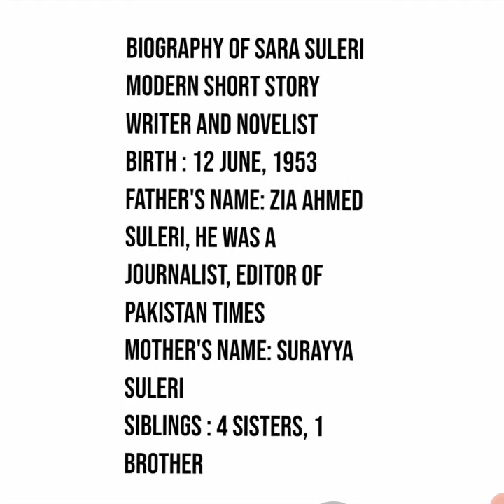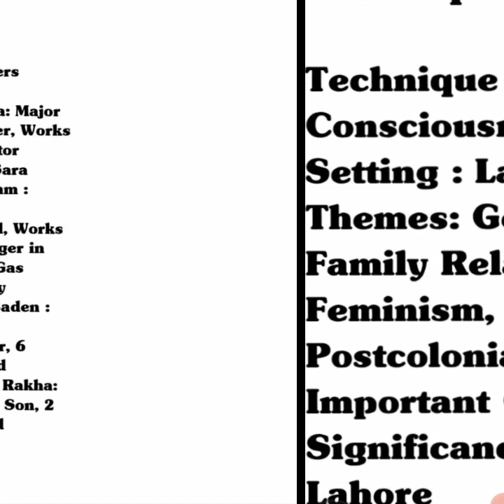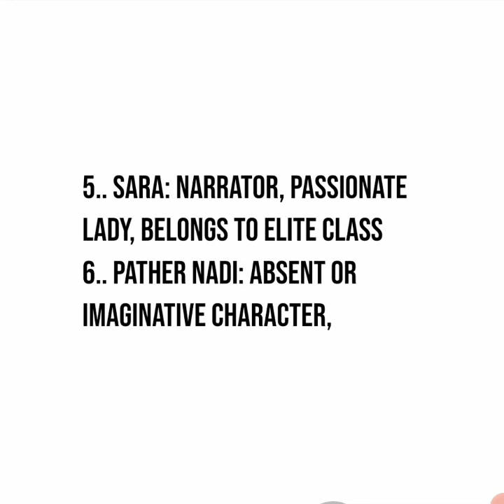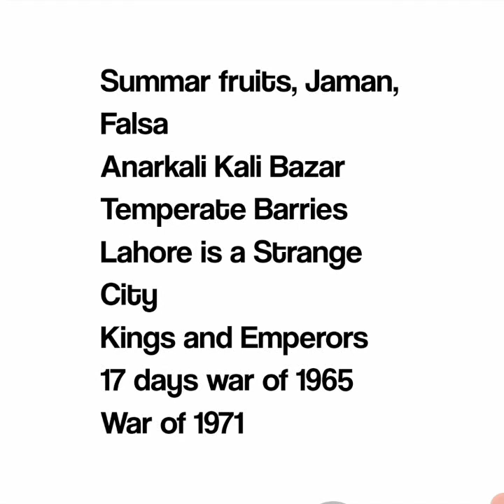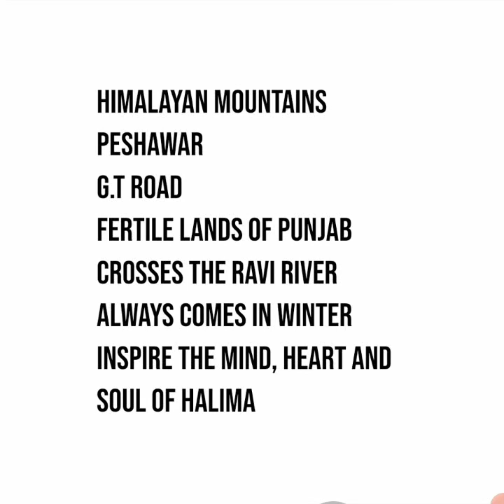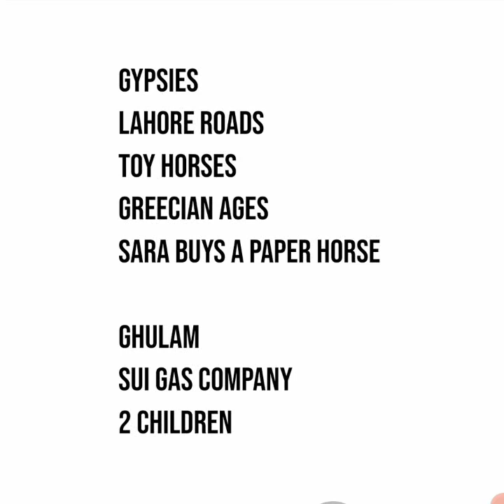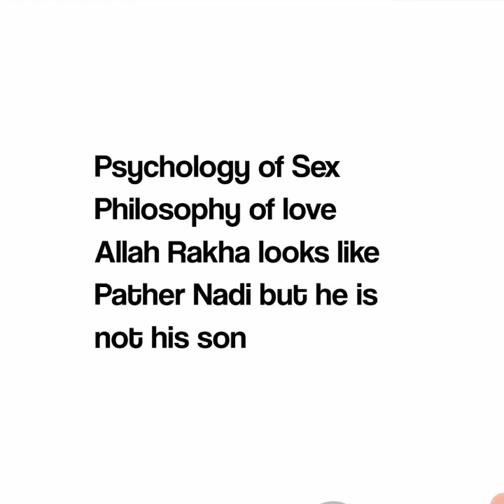Biography of Sara Suleri||The property of woman Short_Story